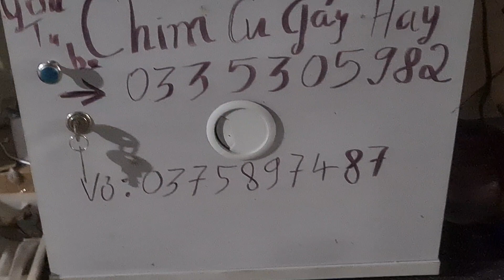ÂM CỦA ĐÔI 🐦 CU108 VÀ ĐÔI 109